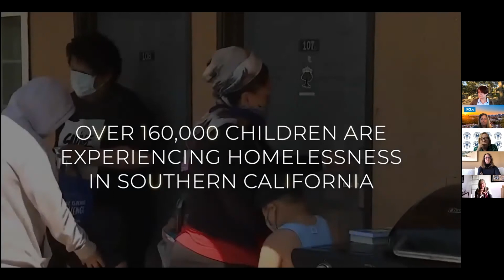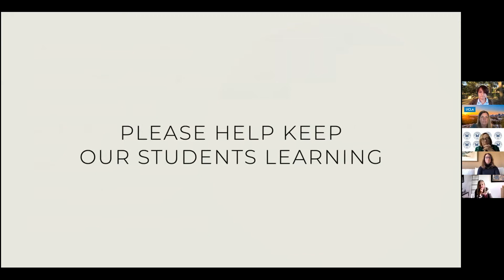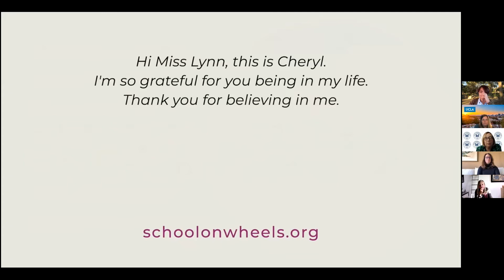Faculty Women's Club - November Meeting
This recording originally aired live on Nov. 16 as part of a series of online programs provided by the UCLA Alumni Association.

The Faculty Women's Club learn how the UCLA Honors Collegium class, "Philanthropy as Civic Engagement," challenges the myth that only the abundantly wealthy can be philanthropists, helps students understand the work of non-profit organizations, empowers them to act as grant makers and encourages them to find their own way to enhance the common good. Jennifer Lindholm, Charles Evans, Angela Sanchez, and Johnny Perez share their experiences with this extraordinary Honors Collegium course."